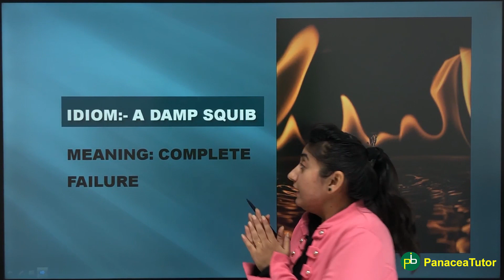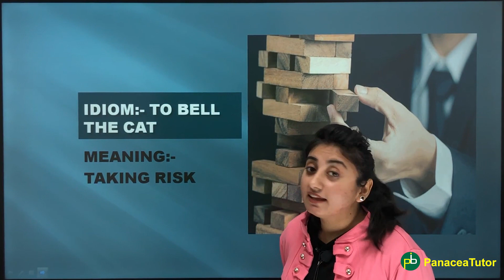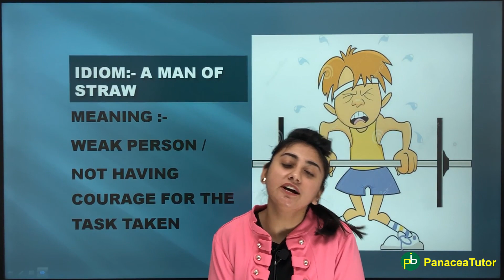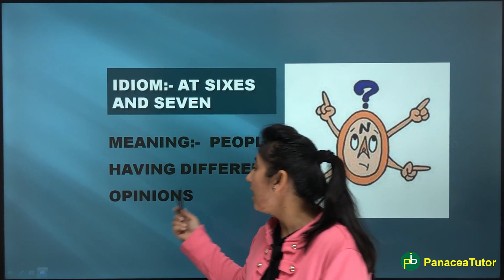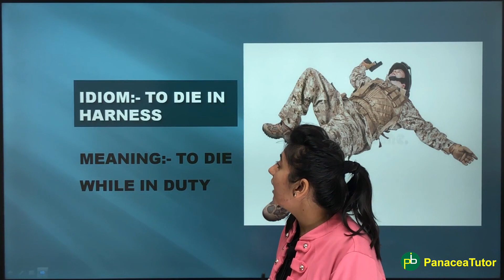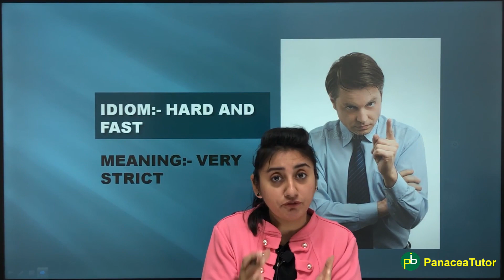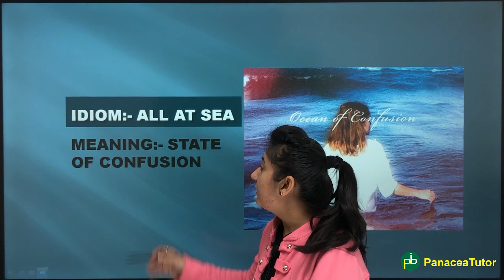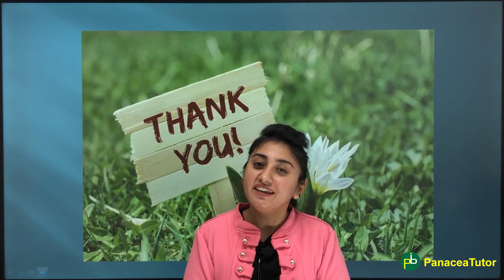Important Idioms in English | All Competitive Exams | English Aptitude | PanaceaTutor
In this video, we will be sailing your boats with the most important idioms that come in your competitive exam journey.

Idioms english
idioms
idioms in english
learn english
english idioms
english lesson
english vocabulary
american idioms